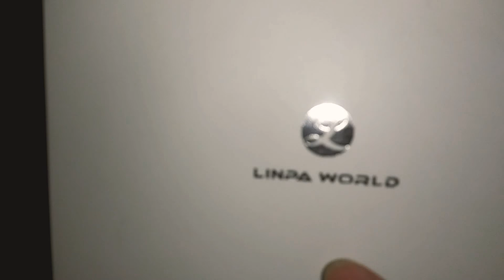Linpa Headphones! Review in Description.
Ad Looking for Headphones with quality sound? .
Well look no further these headphones are amazing i am someone who likes my headphones on blast but often there is a muffled sound or static, amd more often than that pairing bluetooth headphones can be really hard especially if you have no prior experience with it but with these particular headphones i am on awe because the sound is amazing very loud, clear and when it comes to getting the bluetooth connected the instructions were clear, easy to read and precise.

I would highly reccomend you all purchase it especially because right now they are at their lowest price ever!
Heres the link to buy